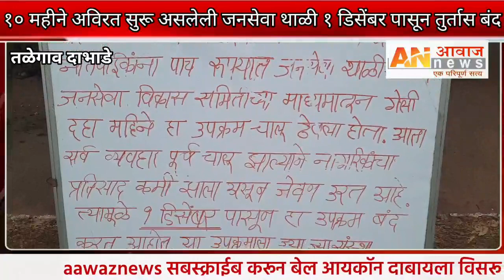तळेगाव दाभाडे: १० महीने अविरत सुरू असलेली जनसेवा थाळी १ डिसेंबर पासून तुर्तास बंद